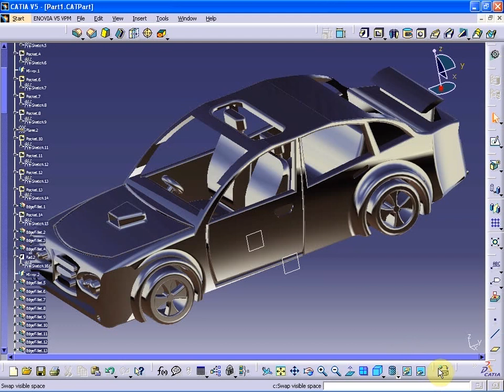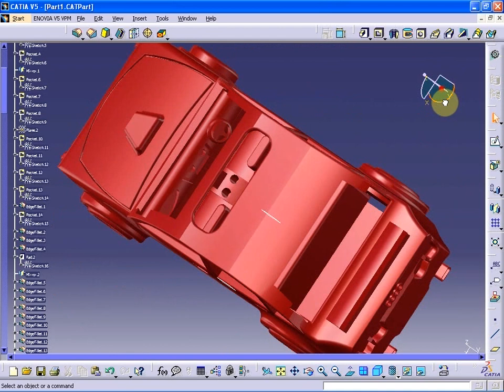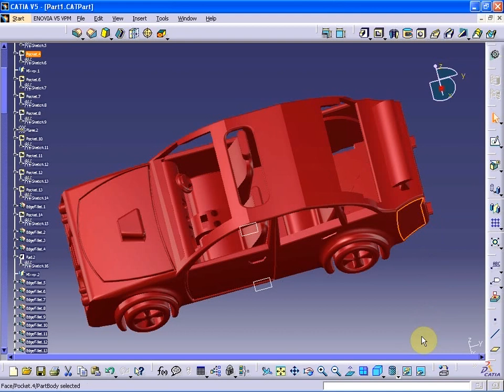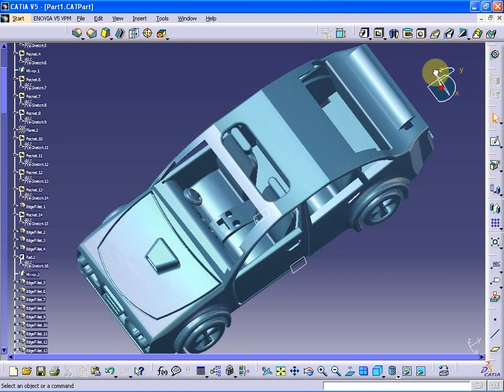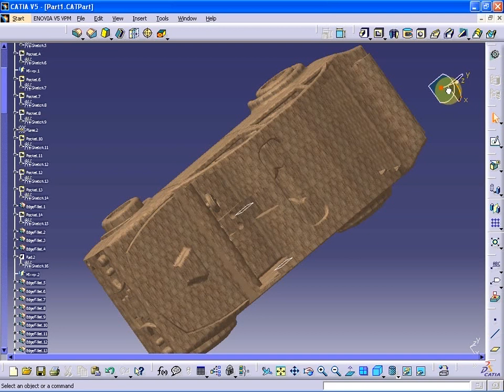CATIA V5 Rendering and material application for CAR